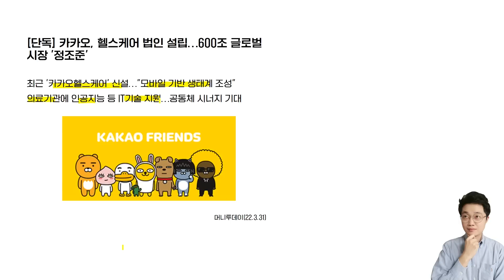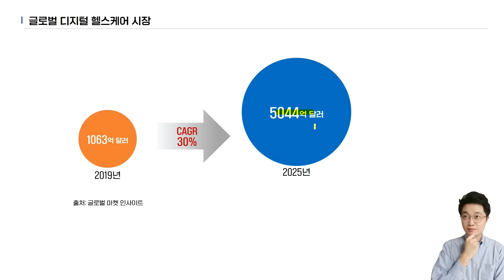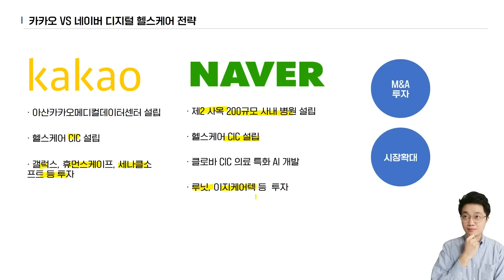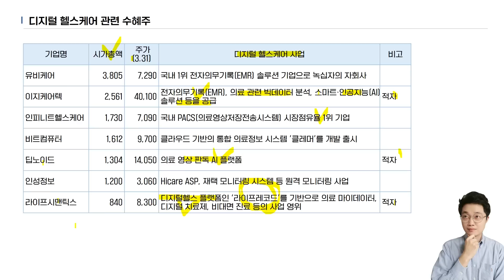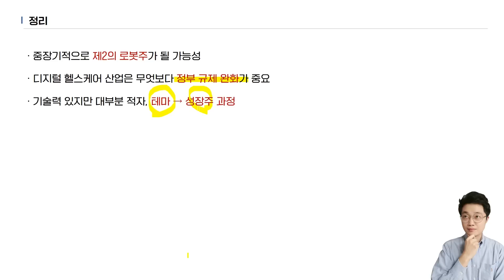"600조 시장 진출 선언" 카카오 디지털헬스케어 진출 수혜주 총정리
※ 달란트투자 New 재테크 채널 바로가기